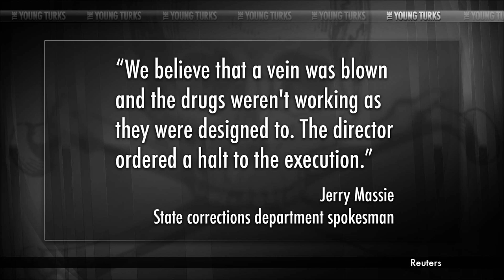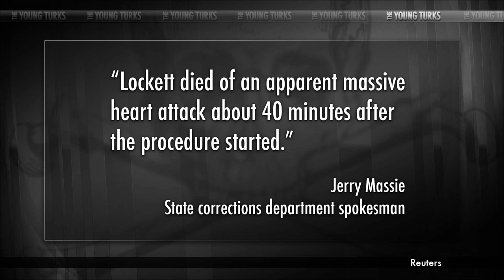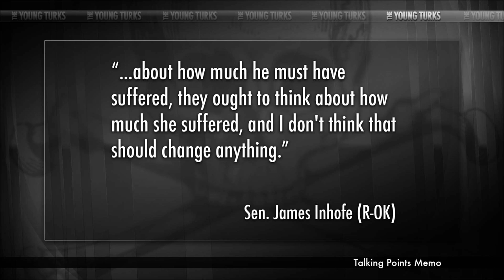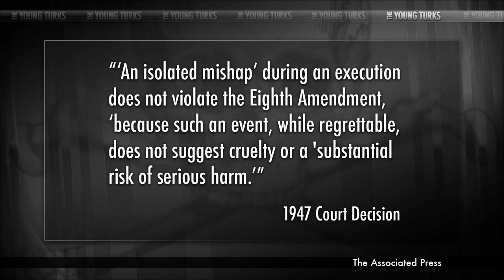Conservatives React To Botched Execution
"The botched Oklahoma execution of Clayton Lockett was largely due to a collapsed vein during the lethal injection, and the needle was inserted in the groin area instead of the arm after prison officials used a stun gun to restrain him, a prisons report said on Thursday."

Cenk Uygur host of The Young Turks breaks down the story and discusses reactions from Donny Deutsch, Senator Tom Coburn and Senator James Inhofe.

"Pressed on "Morning Joe," Senator Tom Coburn conceded that the episode raises questions "about the death penalty and whether or not that, in and of itself, is appropriate and whether you can do that humanely." But Coburn said the number of botched lethal injections is "very, very small." "Humans make errors," Coburn said.